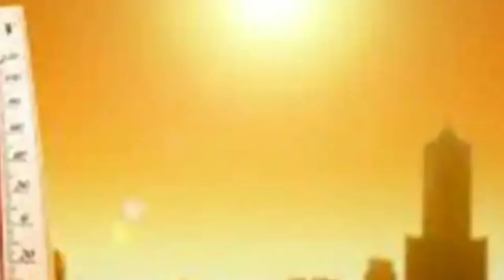বঙ্গপসাগরে "শক্তিশালী নিম্নচাপ", ঘূর্ণিঝড় হবে? আজকের আবহাওয়া ll WB/ BD Latest Weather Update, BANGLA